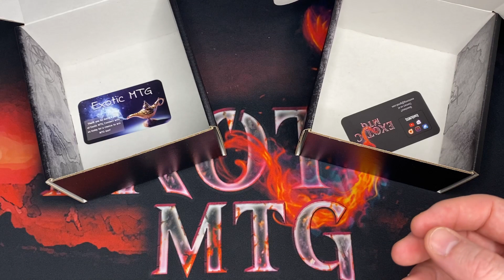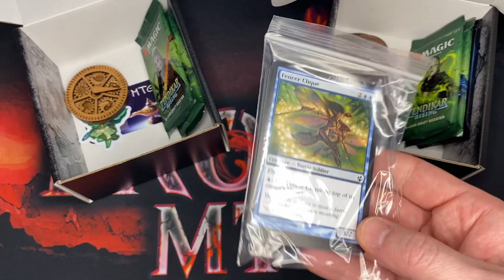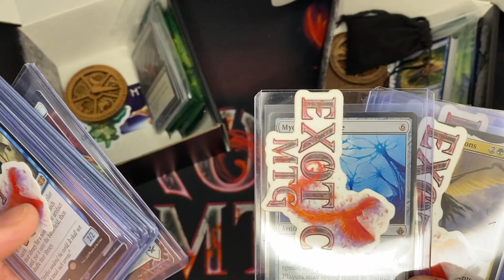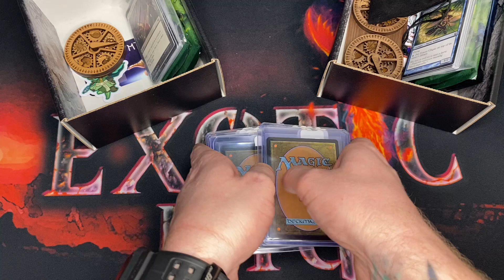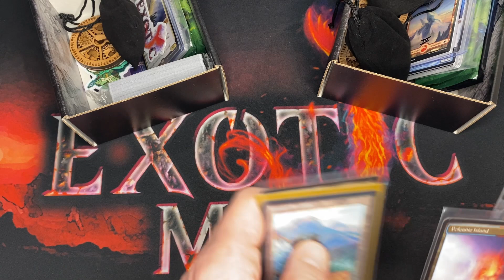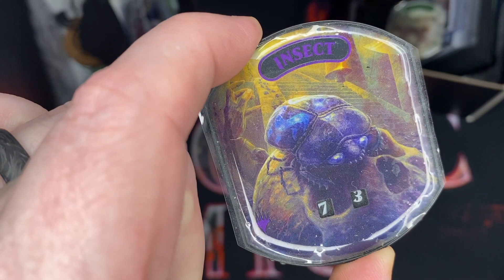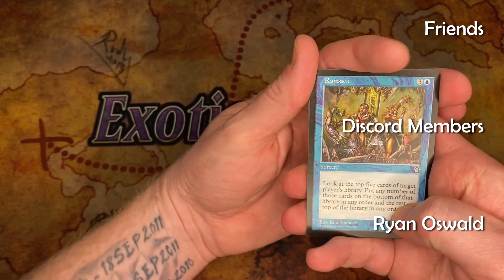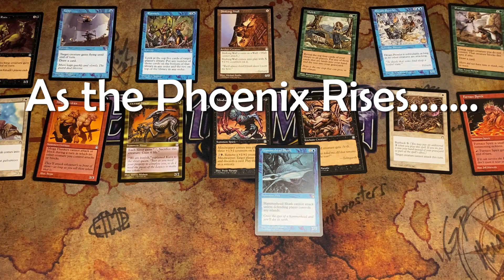3rd Annual 31 Days of Christmas Giveaway | ExoticMTG Does his FINAL Pack Opening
You can follow along the giveaways, videos, and discord discussion by going to the place that has everything Exotic

Live Streams - ExoticMTG.tv